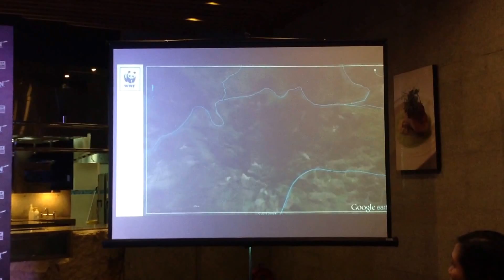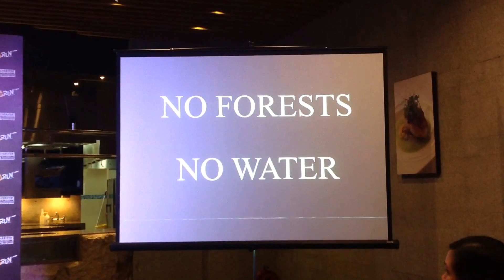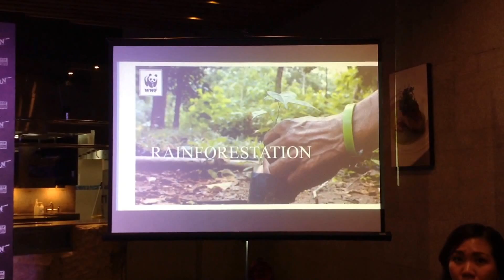8th Years of Earth Day Run Celebrates Environmental Advocacy from National Geographic 1